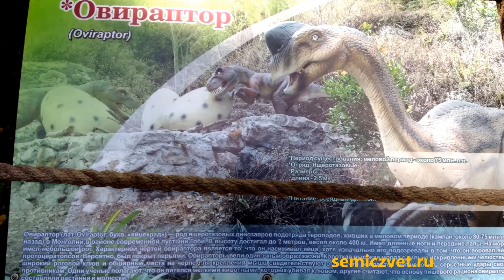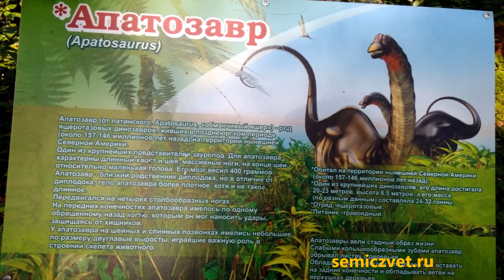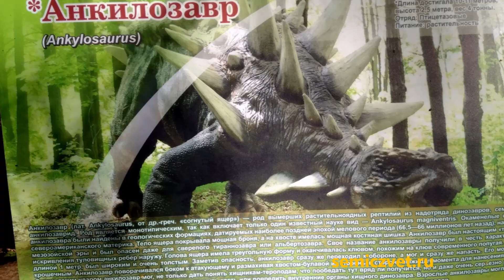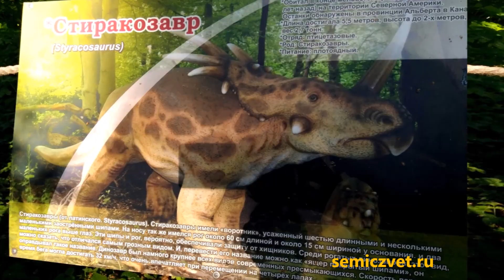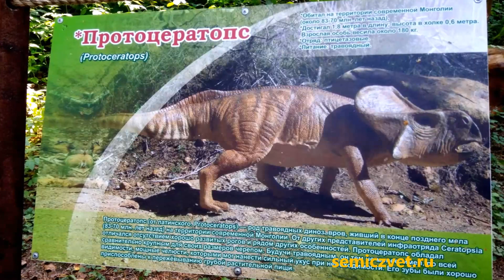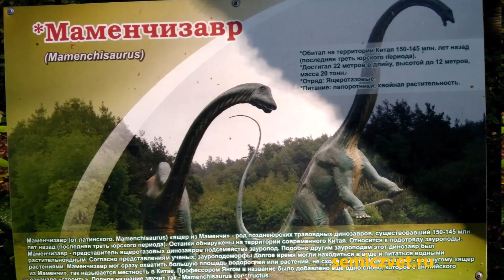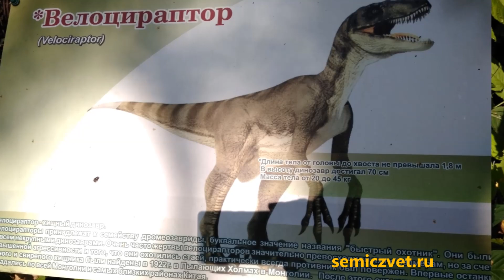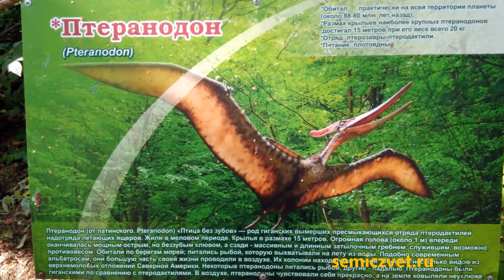🧒🐲 Дети и динозавры. Парк динозавров. Затерянный мир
🧒 Прогулка с ребёнком по Динопарку. Парк динозавров.
🐱‍🐉 Кинетические скульптуры динозавров в натуральную величину.
ЦПКиО, Екатеринбург.

🎣 Норка рыбачит из ведра. Норка в природе
🏹 Средневековый рыцарский турнир. Фестиваль Скарборо